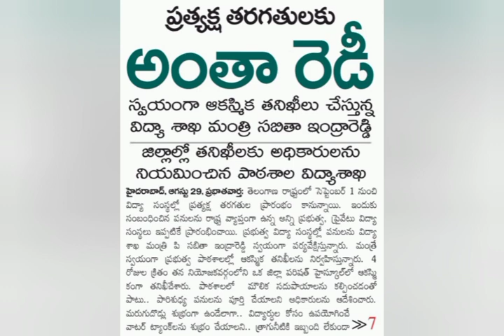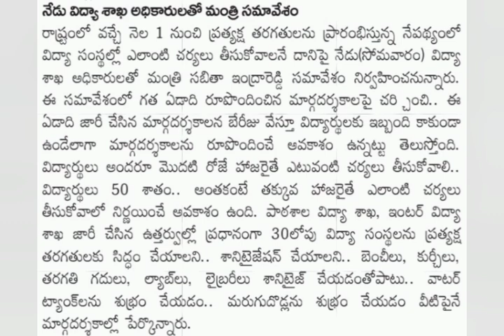బ్రేకింగ్ న్యూస్: సీఎం KCR విద్యా సంస్థలు సంచలన నిర్ణయం || TS Schools reopening dates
Telangana schools latest news, Telangana colleges latest news, ts colleges schools latest news

Telangana Schools Latest News, ts Colleges Latest News, ts schools colleges latest news

ts schools reopening date latest news, ts schools reopening date 2021, ts schools reopening date, ts government schools reopening date, schools reopening date 2021 ts news, ts govt schools reopening date 2021, schools reopening date 2021 ts

ts schools reopen latest news